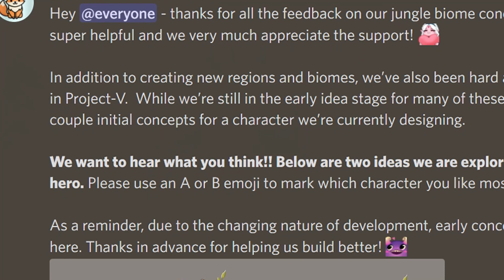Thank you for being on this journey with us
We wanted to take the time to thank you - our community - for being with us on this amazing journey for the past few years as we really couldn't have done it without you all.

We've made this video to share a few stories of you helping us shape the game and express our appreciation for believing in us.